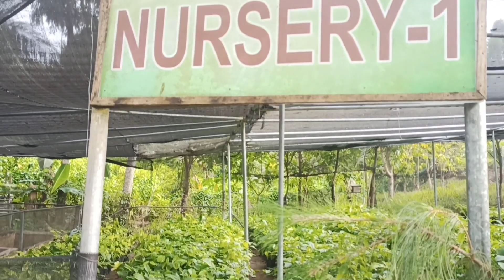Tuburan Coffee : first homegrown coffee in Cebu, Philippines